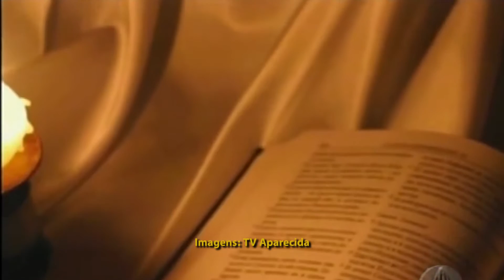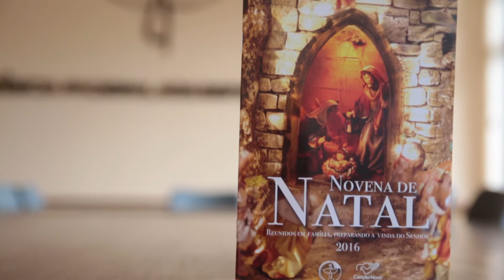Programa Igreja no Brasil da CNBB - nº 183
Publicado em 11 de nov de 2016

Apresentação: Luiz Lopes
Edição e imagens: Maurício Sant´Ana
Jornalista Responsável: P.E Rafael Vieira
Reportagem: Luiz Lopes e Larissa Carvalho
Produção: Assessoria de Imprensa CNBB